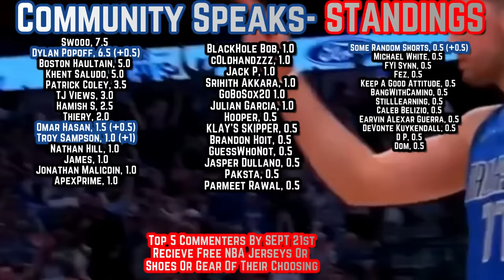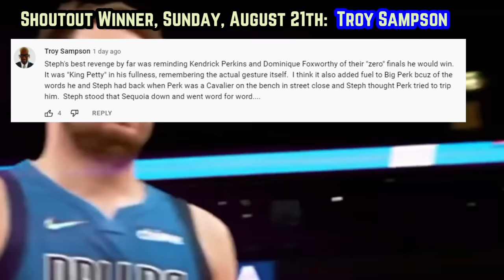The Dallas Mavericks NASTINESS Is Getting Out Of Hand…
Did Dallas get any closer to the Warriors, despite the loss of Brunson? How much do Dallas’s new players really help them?

Last Video: The Golden State Warriors VENGEANCE Has Been FATAL..

 Mavericks today
Luka Doncic
New mavericks
Mavericks updates
Luka Doncic new footage
Is Luka The Best Player in 2022-23
2022-23 Dallas Mavericks
Luka Doncic, Dallas Maveicks
Dallas Mavericks updates
Dallas Mavericks ESPN
Dallas Mavericks Stephen A Smith
Mavericks first take